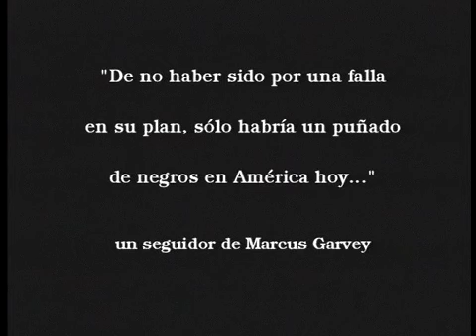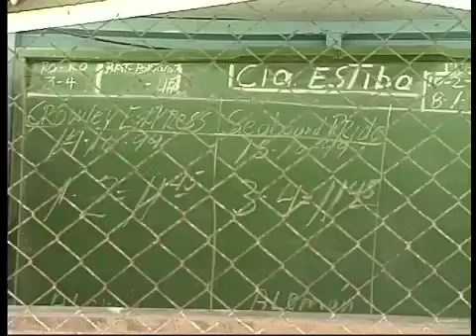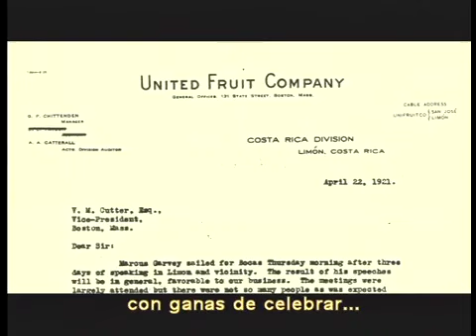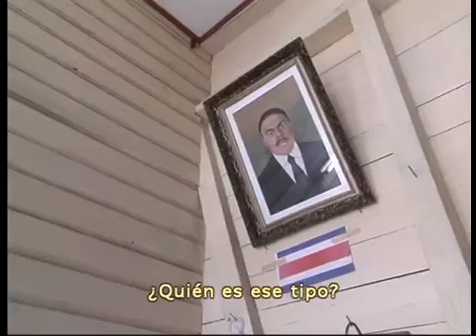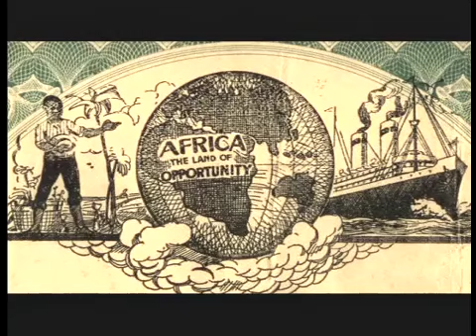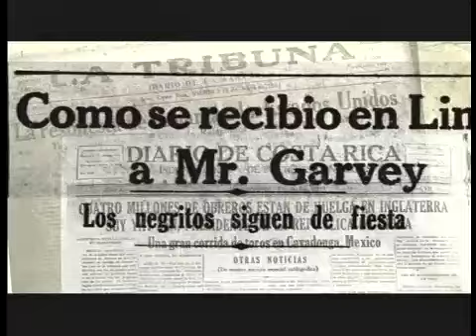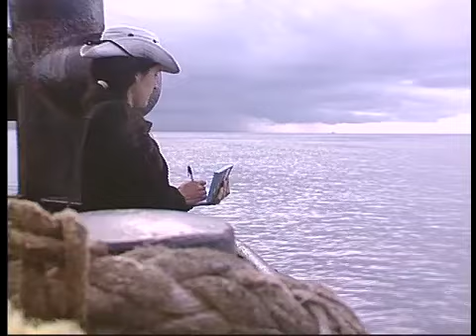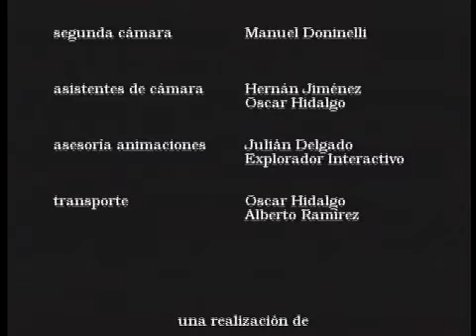El Barco Prometido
"El Barco Prometido" es un documental biligüe que sigue el rastro oral del a Black Star Line, una aventura naviera impulsada por Marcus Garvey, líder del primer movimiento negro de masas del siglo XX y fundador de una línea de vapores destinada a cruzar el Atlántico en busca de un continente extraviado.

Un realización de Río Nevado Producciones.
Con el apoyo del Instituto Humanista para la Cooperación con los Países en Desarrollo de Holanda (HIVOS). la Asociación de Iglesias Protestantes de Alemania, la Agencia Española de Cooperación Internacional, Oscar Castillo y Estudios Orosi.

Dirigido por Luciano Capelli.

"El Barco Prometido (The Promised Ship)" is a bilingual documentary that follows the oral history of the Black Star Line, a maritime venture undertaken by Marcus Garvey, the leader of the first massive Black power movement of the 20th Century. The Black
Star Line was a steamship line intended to bring Black people across the Atlantic in search for their lost homelands.

THE PROMISED SHIP

A Río Nevado production.
Made with support from: Dutch Humanist Institute for Cooperation with Developing Nations (HIVOS), Protestant Churches Association of Germany, International Cooperation Agency of Spain, Oscar Castillo and Estudios Orosi.

Directed by Luciano Capelli.